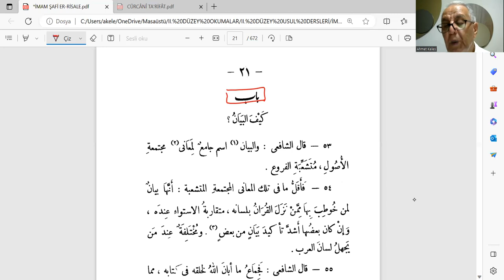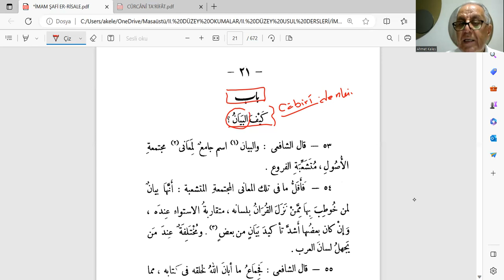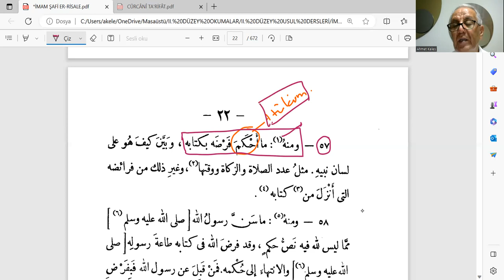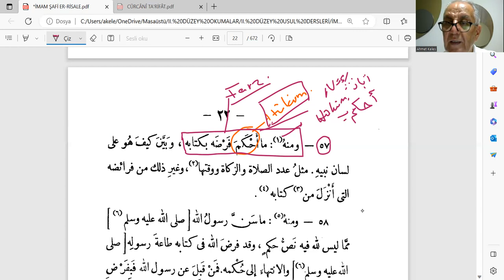II DÜZEY USÛL OKUMALARI 3 erRİSÂLE OKUMALARI 1 BEYAN NEDİR